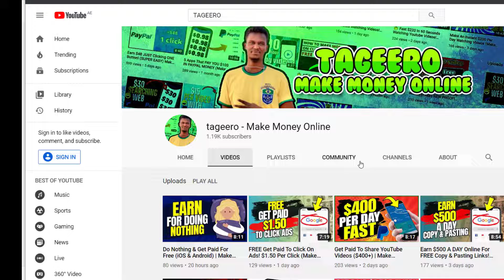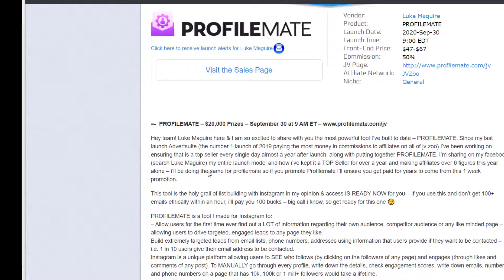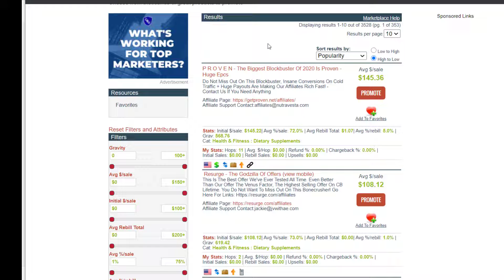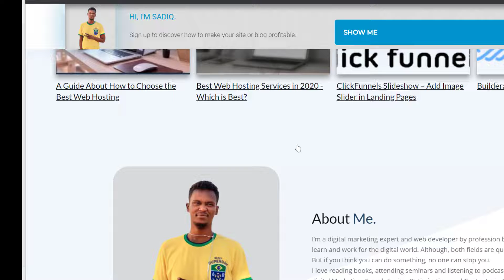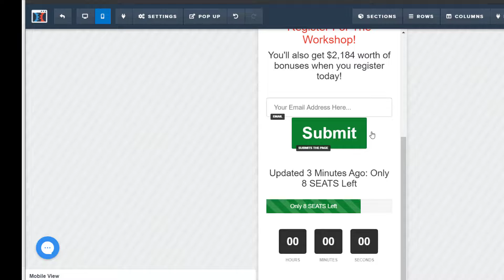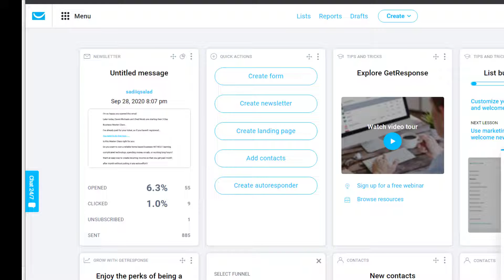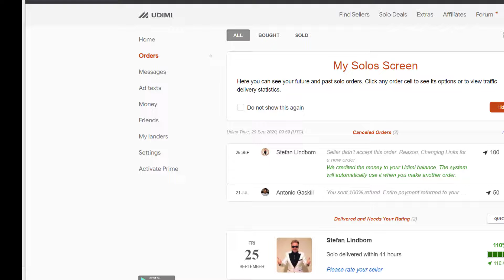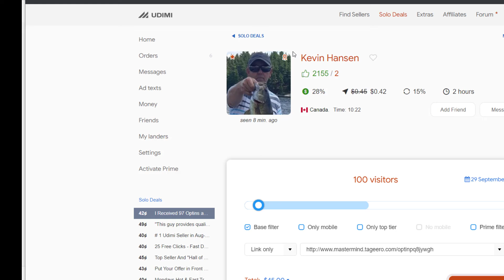Earn $100 Per Day Online For FREE With NO Website! (Make Money Online)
FREE AFFILAE MARKETING TRAINING (ACCEPTING 30 MEMBERS ONLY)➜ ➜ ➜

✅EARN $249 Per Day DOING NO WORK On Autopilot (Make Money Online)
watch?v=Rc8rUJkUAYU&t=407s